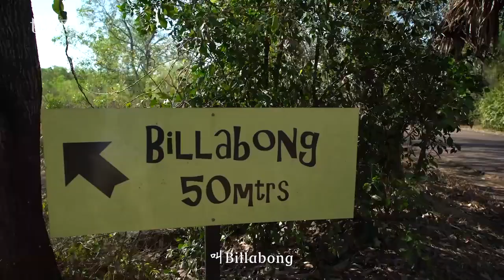世界厨房 北领地品尝美味野水金目鲈